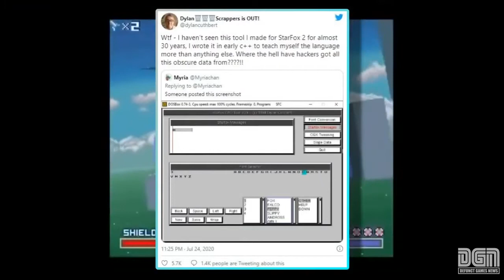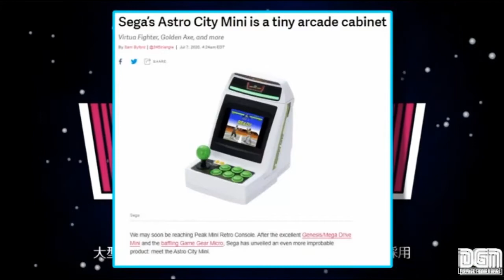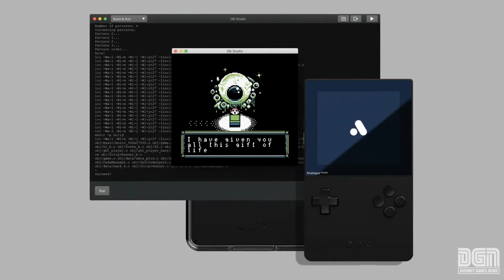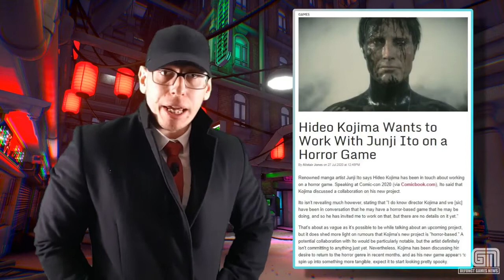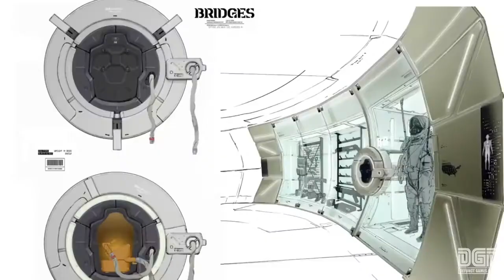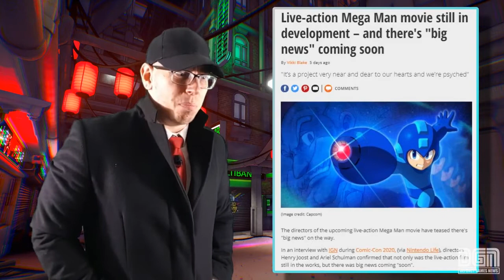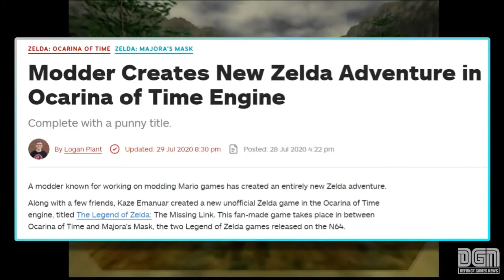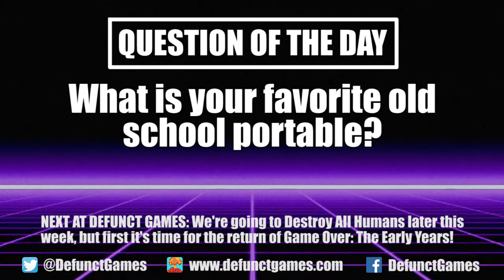DG NEWS: Nintendo's Gigaleak & the Ultimate Portable System - Defunct Games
If it's Sunday, it's Defunct Games News. Join host Lorne Riseley as he uncovers Nintendo's massive gigaleak, featuring must-hear information about all of your favorite old school games. This week's other stories include news of a Hideo Kojima horror game, the world's most versatile portable, the Monster Hunter movie and ... an unofficial Legend of Zelda game?? Better play it before Nintendo finds out. All this and more can be yours in this informative new episode of Defunct Games News!